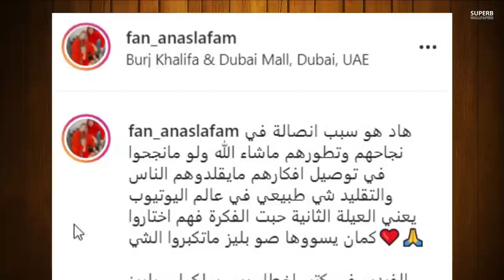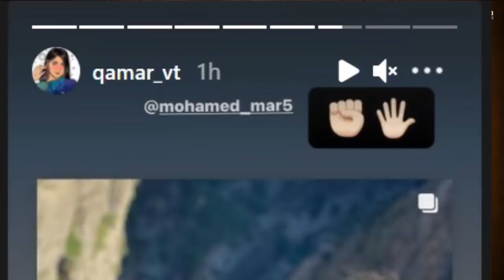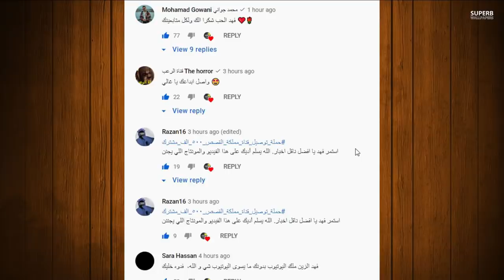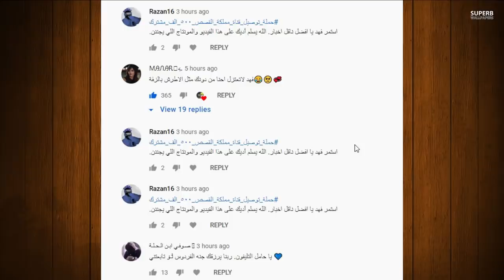قمر الطائي تعترف بتهديد نور مار الها وتبكي بحرقة وقمر مار تسب ياسو (فافانابولي) ونهاية يارا مار صدمه